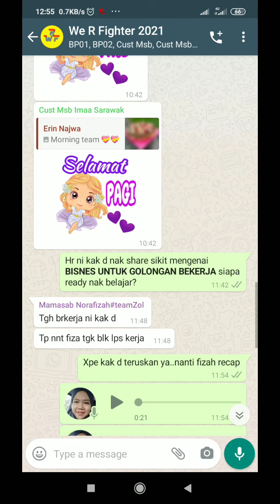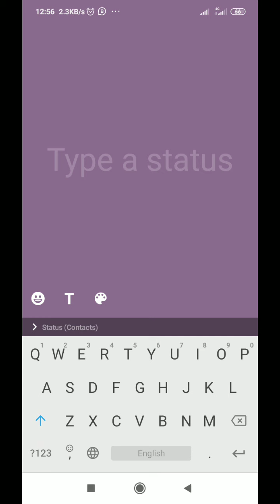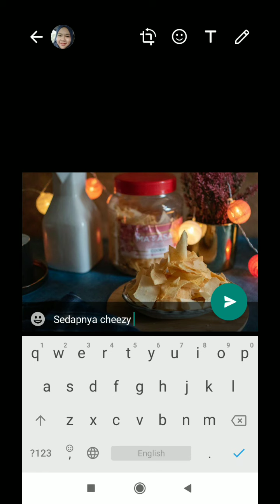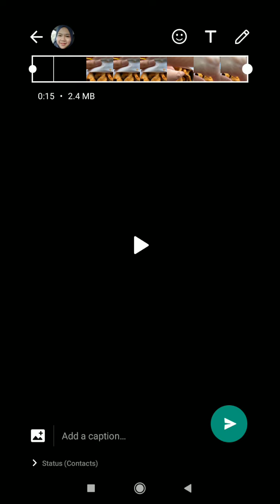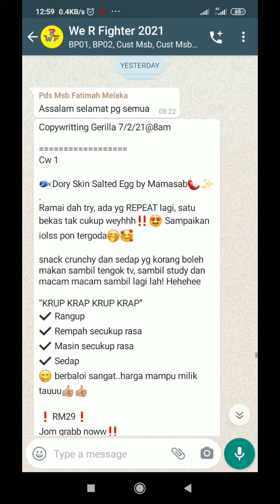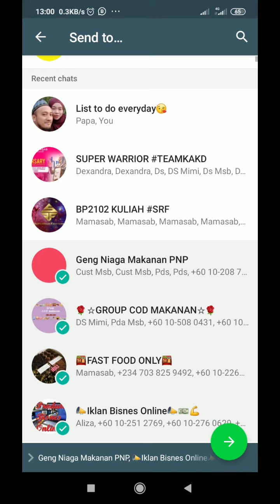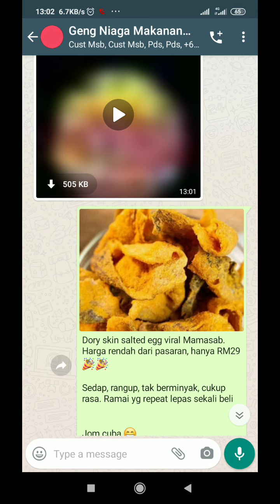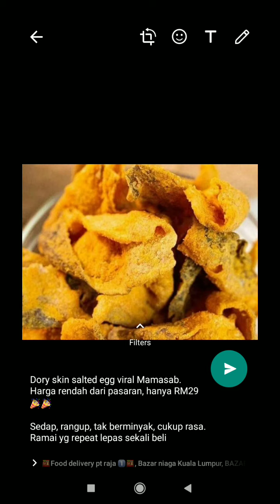Cara Marketing di Whatsapp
Cara mudah untuk kita gunakan whatsapp sebagai chanel free marketing